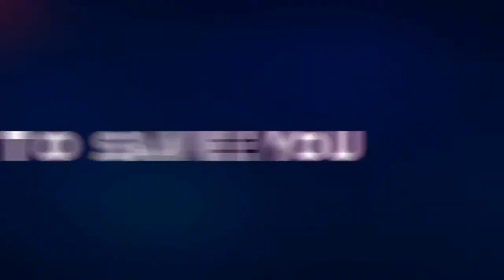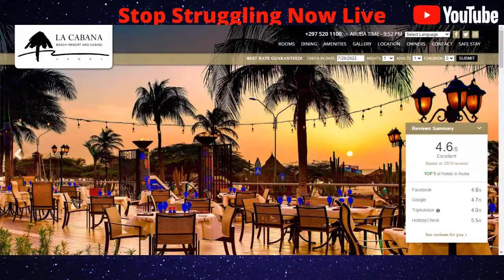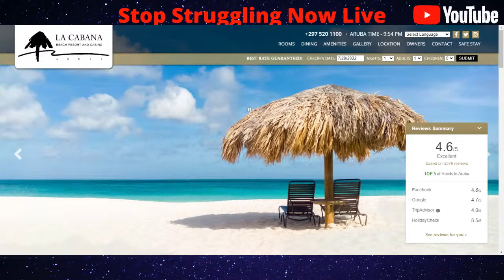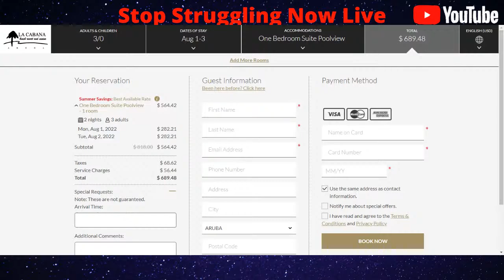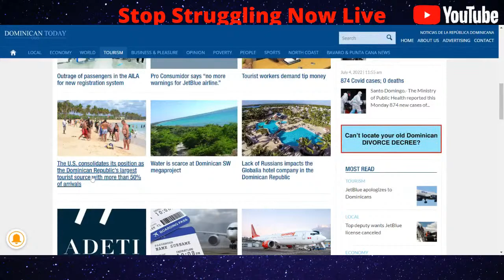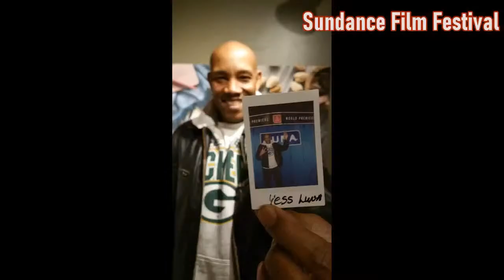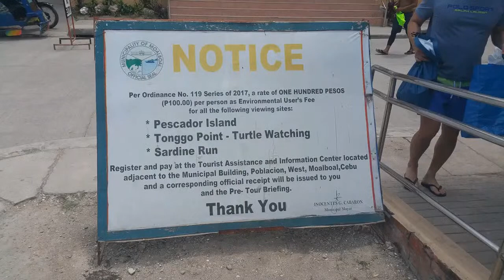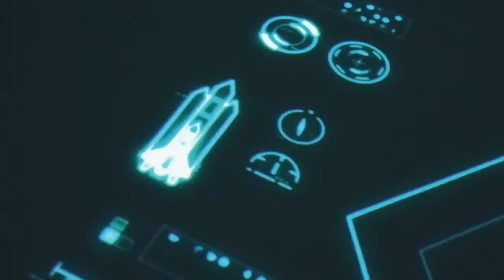How To Get Good Credit. Get Money. We Have Strategies. Up To You Now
How To Get Good Credit. Get Money. We Have Strategies. Up To You Now. Passive Income 2022 and keep building your wealth.

❤️️Opus Virtual Office give you a Business Phone and a Fax Number are Included. Reports a business tradeline. Get the $99 Special from Opus Virtual Offices .

❤️️Divvy Scalable Business Credit Line. Expenses reports and unlimited debit cards

❤️️Capital On Tap Business Credit Card.

❤️️Credit Strong Business Credit Builder $2500, $5,000 and $10,000 and Personal Credit Builder Signup info

💥Start a Podcast for Free. Learn a little and get started

💥Live Streaming can be done by using OBS free version or the easier Streamyard. Streamyard can stream to Youtube, Twitch, LinkedIn, Facebook page, groups, profile, Periscore and others. It maybe a little easier for some to start with. Here's the link to get started with the free version

❤️️Tifosi Optics Sunglasses for Running, Cycling, Walking, Golfing, Gaming, Swimming and just plain cool at the right price. Even Customize Your Sunglasses. For Men and Women

❤️️$5100 Passive Income Opportunity. Weekly passive income of 0% to 5% payout.

❤️️SSN Lifestyle Founders Club Signup. Only 15 Exclusive Founders Club Memberships Are Available. Awesome benefits found nowhere else. Premier, Pro and Elite Membership have valuable member benefits as well. Ground Floor Opportunity.

❤️️Earn Free Bitcoin Everyday with Bitcoin Mining using your computer, phone, etc. Earn more by sharing with others

❤️️Get Your .crypto domain name here. Unstoppable Domains and FREE Minting on Polygon. No Annual Domain Name Fees. Could be the future

❤️️Smart Credit helps you control your future credit score. Help Qualify for More. Know your hiring index, credit fraud insurance and so much more. Know who else maybe using your social security number. Interactive and Simple. Signup today for your discount

❤️️National Credit Direct: The good news is that all purchases are reported to a major credit bureau. After your first shipped purchase, the credit limit can be established up to $2,500. Upon successfully paying that first purchase and making a second shipped purchase, the credit limit can be increased to $5,000

❤️️$10,000 Primary Installment Tradeline with Intrigue Fine Jewelers. Soft Inquiry. Reports to all 3 bureaus 90 days after purchase. $149.99 membership fee.

💥Credit Strong allows you to choose a $1,000, $2,000 $5,000, and $10,000 Installment Tradeline. No Hard Inquiry. To signup with credit strong

💥Self Lender $1,000, $2000, $5,000 Installment Tradelines. No Hard Inquiry. Improve your credit scores quickly. Turn your installment tradeline into a Secured Credit card and revolving tradeline: Self Lender Referral

💥Free $5 of SHIB. Trade Crypto with Webull Crypto! Join & initiate one crypto trade to get $5 of $SHIB!